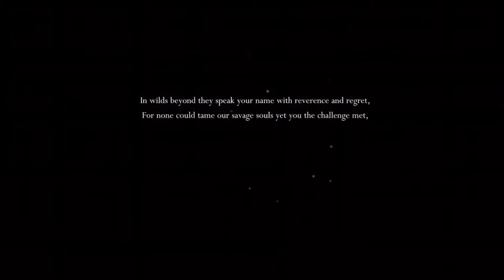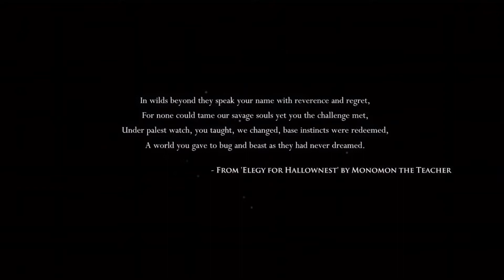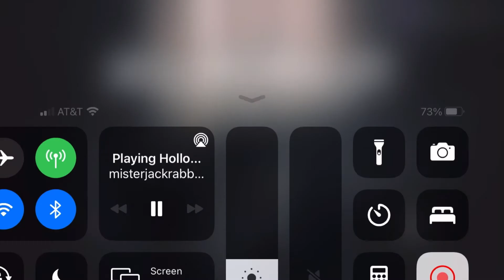Playing Hollow Knight for the First Time